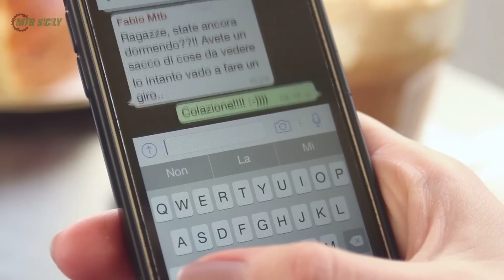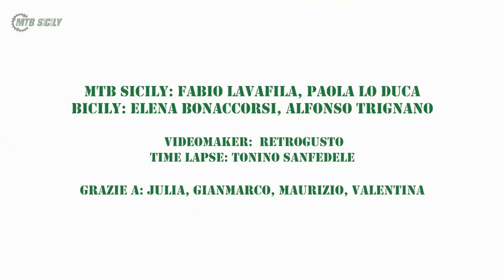Mtb Sicily (Messina)